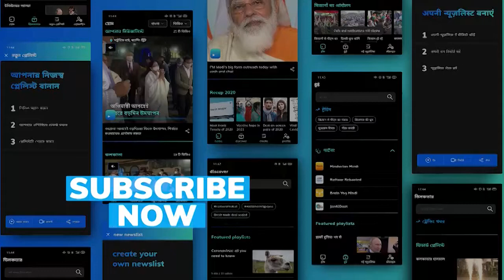Covid-19: Booster dose for health workers, at-risk elders begins today amid Omicron wave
Health and frontline workers and senior citizens at risk will start getting a precautionary third dose of Covid-19 vaccine starting Monday as Covid numbers spike in the country, driven by Omicron.

Prime Minister Narendra Modi had announced the additional dose for select groups last month.

The health ministry has said there is no need to register for the precautionary vaccine doses. Those eligible can directly take an appointment or walk into any vaccination centre.

Besides health and frontline workers, those above the age of 60 years who have co-morbidities like diabetes, hypertension and other chronic ailments will be eligible for the "Precaution Dose" on the advice of their doctor.

There is no decision yet on booster doses for all adults.

Those eligible for booster shots will, however, get the extra shot only after 9 months of their second dose. The third dose will of the same vaccines as their first and second. There will be no mix and match, the Centre has clarified.

A study from the UK has found that a third dose of vaccine can provide up to 88 per cent protection against hospitalisation from infection by the Omicron variant.